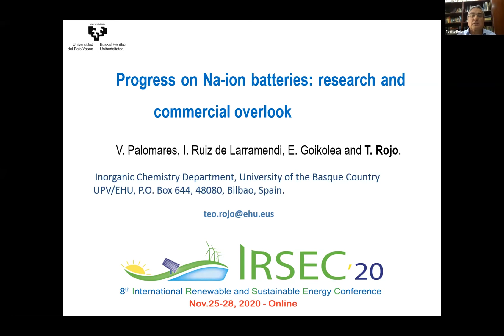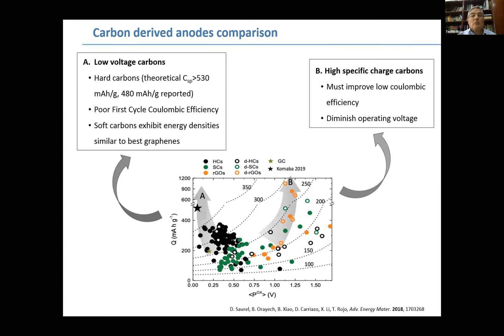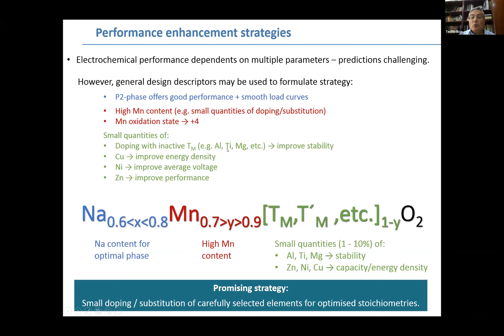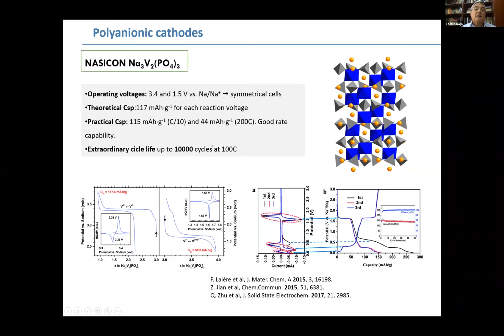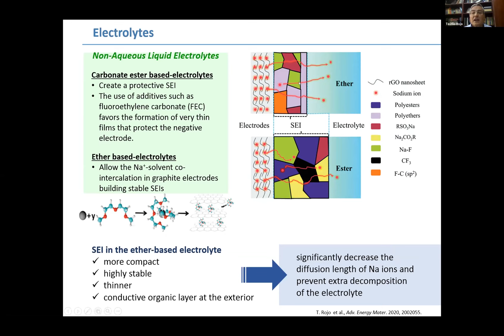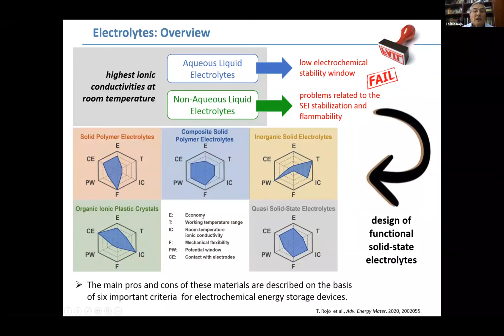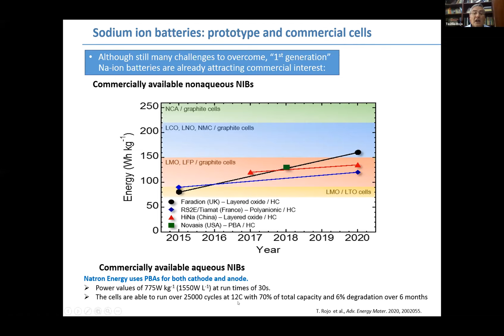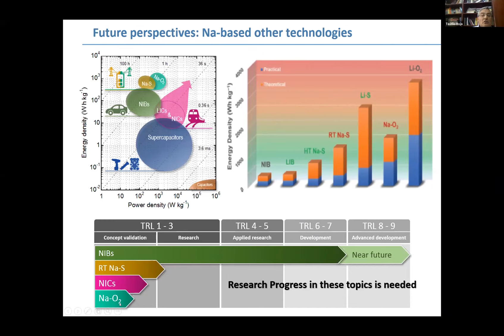Progress on Na-ion batteries: research and commercial overlook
By Prof. Teófilo Rojo, Faculty of Science and Technology, University of the Basque Country, Bilbao, Spain.
Presented in IRSEC20 - 8th International Renewable and Sustainable Energy Conference (Virtual Edition)
November 25-28, 2020 - Morocco.
Workshop 1 - Advances in Lithium-ion Battery and Beyond

Abstract:
Pollution is one of the main concerns of the modern era, and thus, research on new energy storage technologies has become critical for the transition from the existing energy model to a more sustainable one based on renewable energies. In this scenario, sodium-ion batteries (NIBs) represent a low-cost and environmentally friendly alternative to lithium-based energy storage systems, attracting great interest from both research and industry. In fact, the rapid growth of companies such as Tiamat, Faradion or HiNa proves that this technology is already positioned at the forefront of energy storage solutions. The performance of NIBs is closely related to the selection of materials, thus, intense work on materials research is still required to produce and optimize anodes, cathodes and electrolytes for these systems. In this talk, an overview of the main families of materials for each battery component will be presented, emphasizing both their advantages and drawbacks, and providing insights on future development pathways. Besides, the industrial and market scene will also be discussed by analysing the existing prototypes and commercial cells. Now that Na-ion technology is ready for a coming second generation, future perspectives and unsolved issues will also be examined from a materials research perspective.
Co-authors: V. Palomares, I.Ruiz de Larramedi, E.Goikolea and T.Rojo

Biography:
Teófilo Rojo has been Full Professor of Inorganic Chemistry at the University of the Basque Country (UPV-EHU) since 1992. He is the co-author of over 560 articles, fourteen book chapters and two books. His research is focused on Energy Storage Systems (batteries and supercapacitors)
From 2010 to 2020 he has been the Scientific Director of the CIC energiGUNE. He has been the chairman of the Solid-State Chemistry Group and Materials within the Spanish Royal Society of Chemistry (RSEQ) for ten years. He was awarded with the National Prize in Inorganic Chemistry by the RSEQ in 2013. He was appointed as an Academic Member of the Royal Spanish Academy of Exacts, Physical and Natural Sciences in 2015. He was a Member of the Executive Committee of the Division of Solid-State Chemistry and Materials (DSSMC) from EuCheMS (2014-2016) and in 2016 he was appointed as a Member of the Chemistry and Energy of EuCheMS (European Chemical Science).